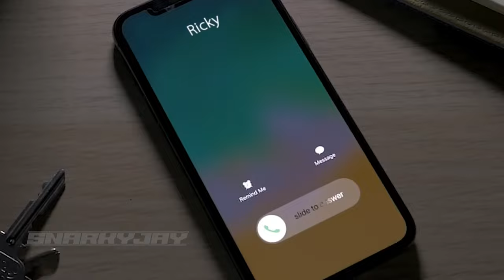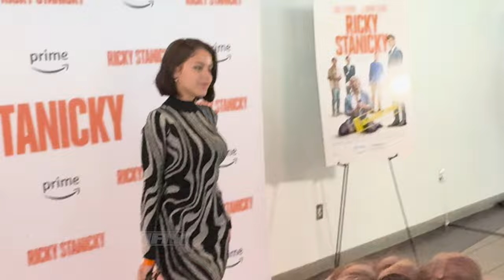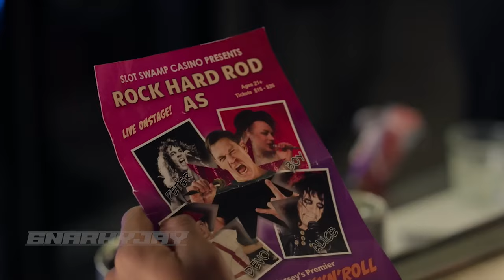RICKY STANICKY Movie REVIEW + Premiere VLOG!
My review of the long-awaited comedy movie RICKY STANICKY, streaming tomorrow only on Prime: PLUS my experience at the Miami Beach premiere of the film with a special appearance by JOHN CENA!
00:00 Intro
00:43 Vlog
02:25 Review